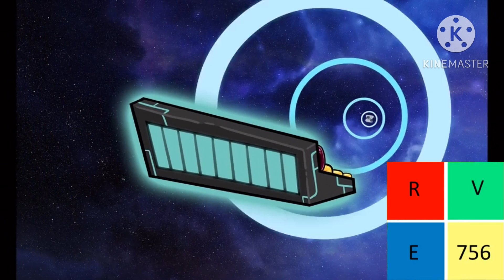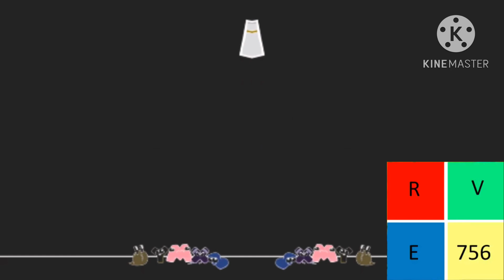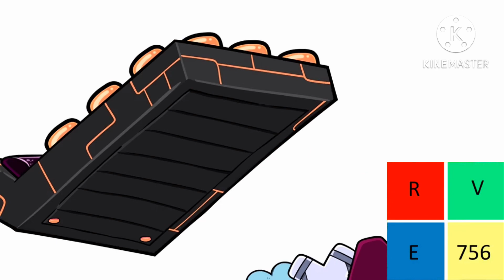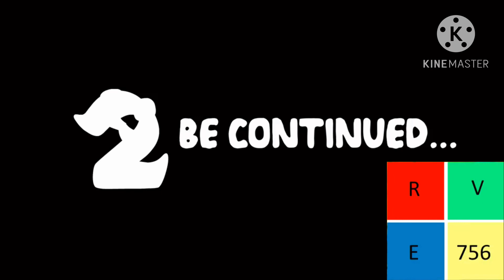1-number lore effects sponsored by bfdi effects by mtrrfauttpstudios